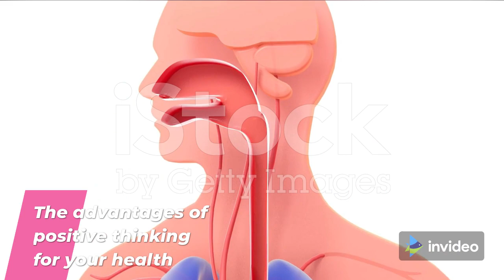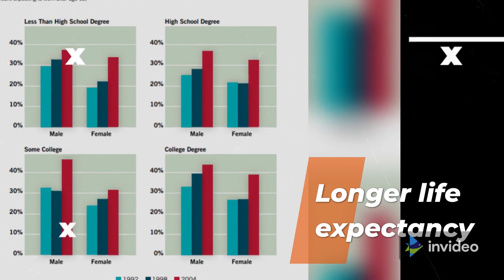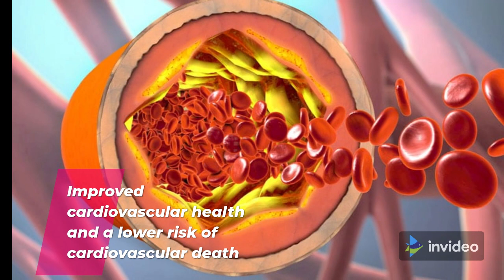Say This To be Rich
THE BEST WAY TO GOOD HEALTHY LIFESTYLE IS POSITIVE THINKING. THIS HAPPENS BY YOU SPEAKING TO YOURSELF IN THE AFFIRMATION.